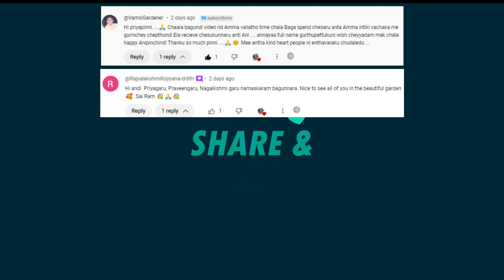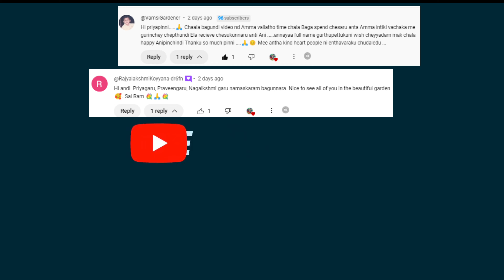Seeds Collect చేసాము ] ఈ Special Giveaway లో బోలెడు సీడ్స్ మీ సొంతం చేసుకోండి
హాయ్ నాకు మరియు నా పిల్లలకు మొక్కలన్న వాటిని పెంచడమన్న చాలా ఇష్టం కాబట్టి నేను ఈ ఛానల్ ని స్టార్ట్ చేశాను ఆర్గానిక్ పద్దతిలో మొక్కలని ఎలా పెంచాలో నేను మీకు ఈ ఛానల్లో చెప్తాను.

Useful GArdening Products Online at Low Price :
Essential Gardening Tool Set
Green Watering Can For Plants
Plant Pruning Cutter
Multi Colour Gardening Set
Water Can Sprayer
5Litres Green Water Can
Weeder Remover Hand Tools
Gardening Cutter and Scissor
Best Neem Oil for plants
Tools for plants set of 3
Drip Irrigation Set for terrace Garden
Set of Varieties of seeds
Best Vegetable Seeds
35 Variety Of Seeds
Green Vegetable Seeds Ladyfingers
Brinjal Seeds
Long Bottle Gourd Seeds
Seedling Pots
Grow Bags Medium Size
Capsicum Seeds
Large Grow Bags
Epson Salt for plants
Best Multipurpose Sprayer
Grow bags Retangular
Best Epsom Salt for plants
Vertical Hanger for Plants